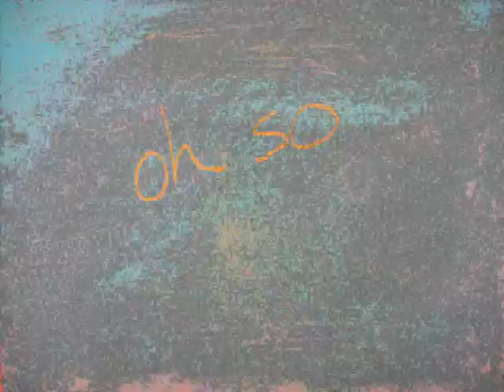Ice Cream - Eva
Song by Eva.  Both a boy and a girl discover that life is worth living no matter what, and that the simplest things can bring us great joy...things like sun and ice cream :)